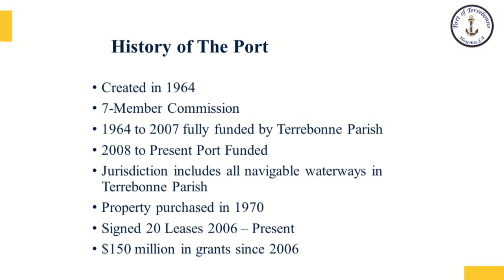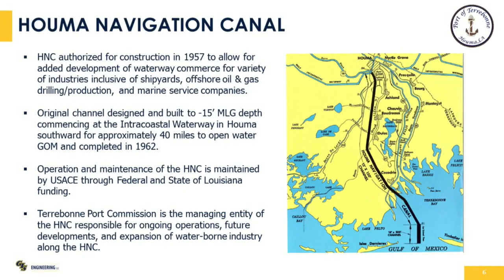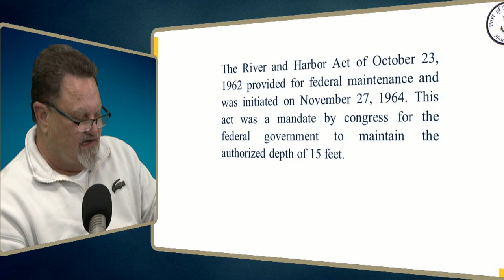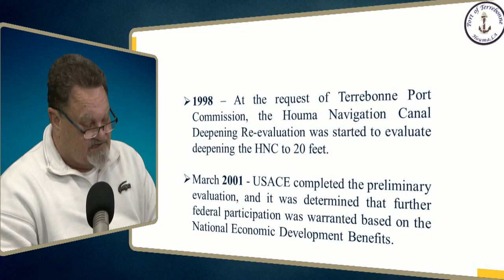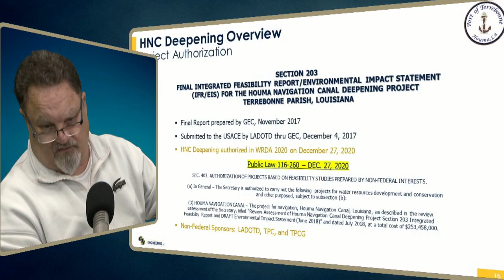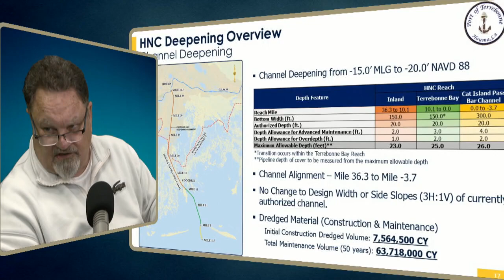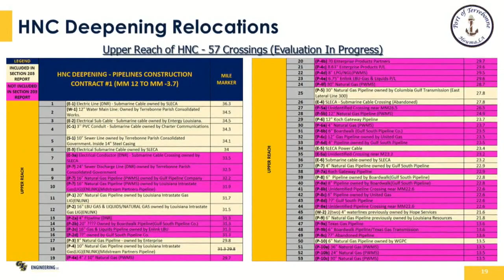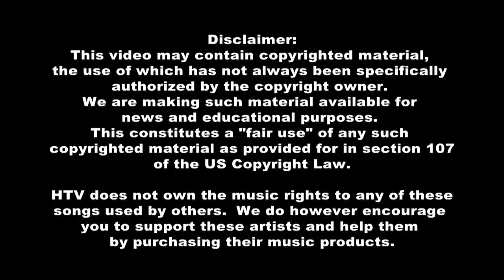Going Public Terrebonne Port Commission April 2024: HNC Deeping Efforts